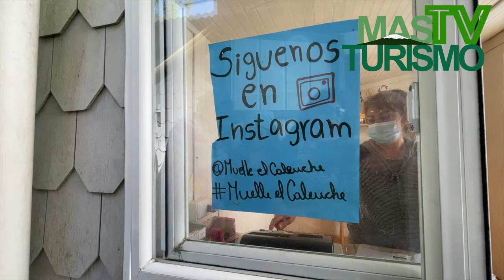MUELLE DEL CALEUCHE - ISLOTES DE PUÑIHUIL /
🌅 Paseo hacia el muelle El Caleuche en Puñihuil. 👉🏽 Uno de los tantos muelles típicos de Chiloé, tiene vistas de toda la costa hacia el Pacífico y a los Islotes de Puñihuil los cuales fueron declarados Monumento Nacional.